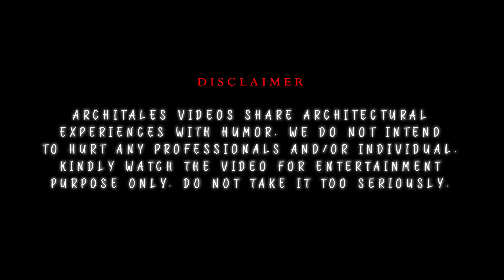ARCHITECT v/s CLIENT #01 | When clients change their mind | English Subtitle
Hello Everyone,
ARCHItales is a channel that talks about Architectural Experiences with Humor and Comic touch.
In this video a scene from ‘Raees’ movie, has been dubbed in architectural version as 'Architect v/s Client #01’.

CREDITS :

VIDEO : ‘Raees’ Movie Scene and music

DIALOGUES :
Prashant Mistry (Upcoming Architect)
Brijesh Kharva (Upcoming Architect)
Ar. Mustakim Lakdawala

CAPTIONS :
Ar. Devangana Jhanjhri

WRITTEN AND EDITED BY :
Ar. Mustakim Lakdawala